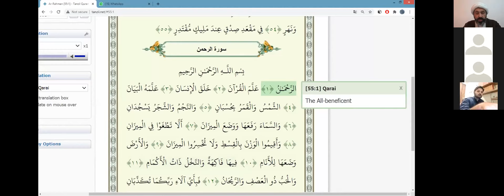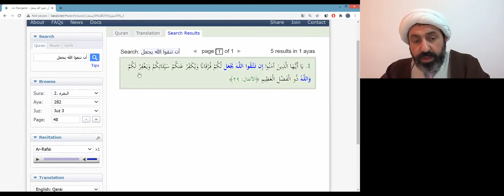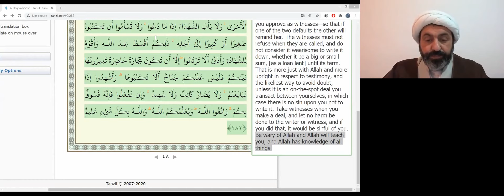Islamic Theory of Education, part 2 on God's Act of Teaching, Sheikh Dr Shomali, 29th Nov 2020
This series was conducted online as part of an eight week teacher training programme for India.
This session starts with Q&A for the first part and the lecture starts around 20 minute.